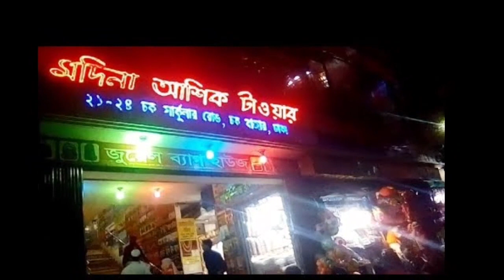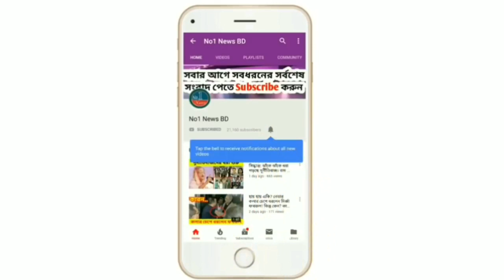এবার ফেঁ'সে যাচ্ছেন হাজি সেলিম| বেড়িয়ে এল যেভাবে বাপ - বেটা মিলে মানুষের জমি দখলে মেতে উঠেছিল তারা